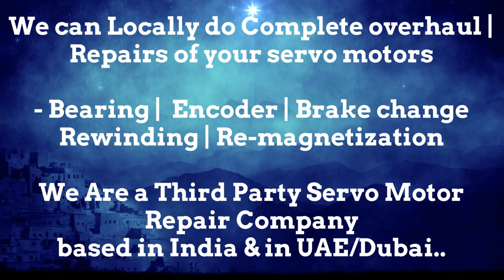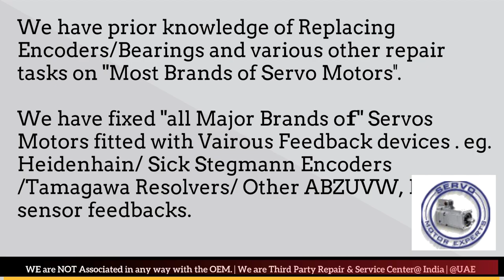How to install Align HDD Sweden Resolver Angle Adjust Servo Motor Saudi KSA Qatar ARAB UAE India